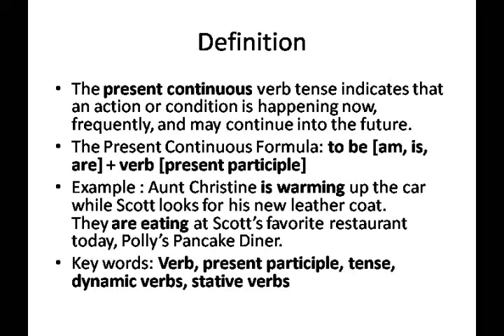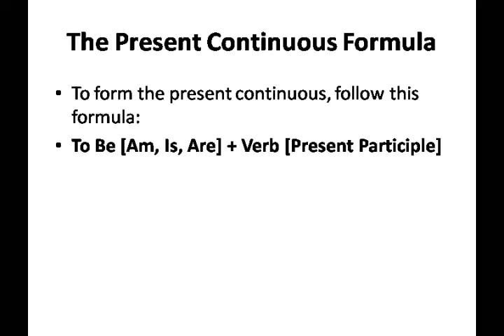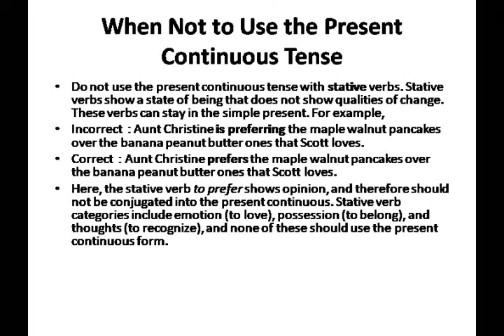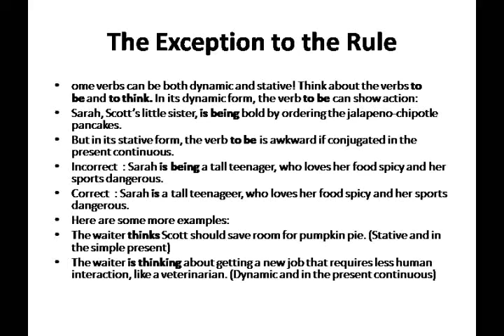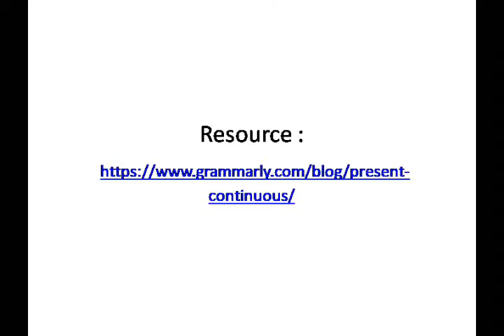Present Continuous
Present Continous Tense
I hope this video can help you to learn English.